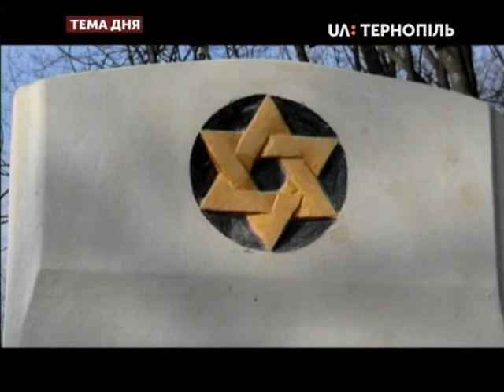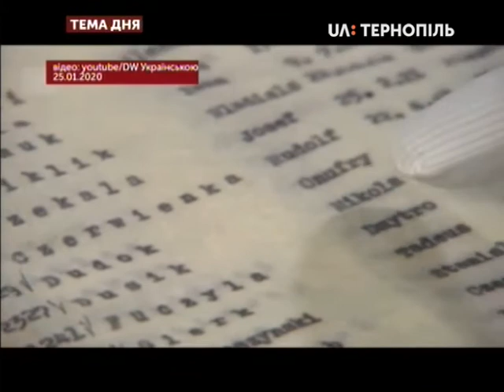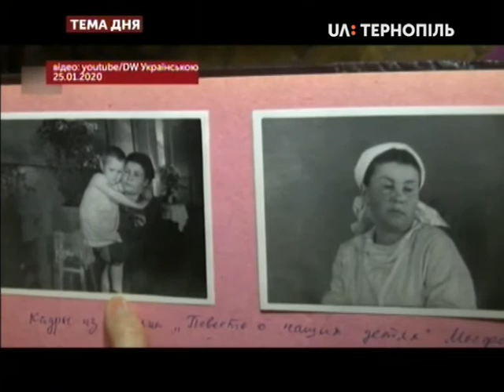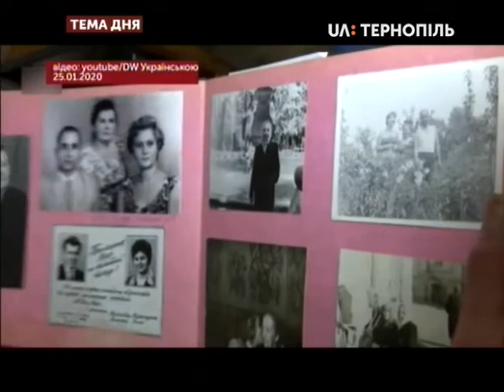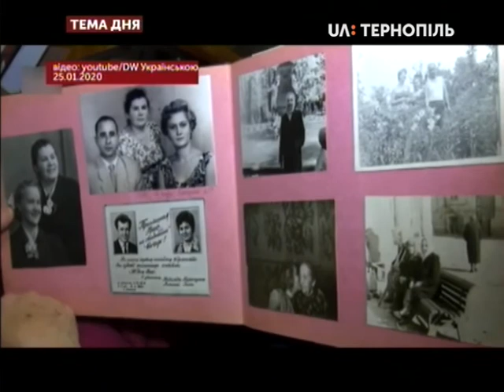Тема дня - Голокост на Тернопільщині